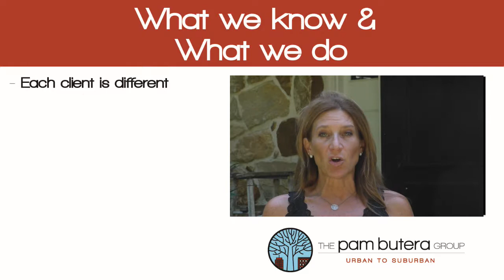Who is the Pam Butera Group?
Hi I’m Pam with the Pam Butera group…
There is one question we get asked the most…

The Pam Butera Group is team of real estate experts.. making sure that one of the most stressful times in your life.. as smooth as it possible can be…

I’ve called this area my home my entire life.. and I’m proud of what our team has accomplished..

We sell everything from that Philly rowhome or townhouse.. to the sprawling farm in Chester county.. and everything in between.. The Pam Butera Group is truly Urban to Suburban.. with expertise in all of the 5 surrounding counties..

Whether you are a young professional.. first time home buyers..
Empty nesters downsizing.. or that growing family who needs something a little bigger..
We know each client is different.. each experience is different.. So we engineer each transaction specifically to YOU.  We make sure you not only feel like a valued customer.. but part of our family.  You aren’t just a number or a client.. you are a friend.

We know this is one of your largest investments.. whether you are buying selling.. upsizing or downsizing whatever it might be we want to make it seamless.. we want to make it smooth

Allow our 25 years of real estate experience work for you.